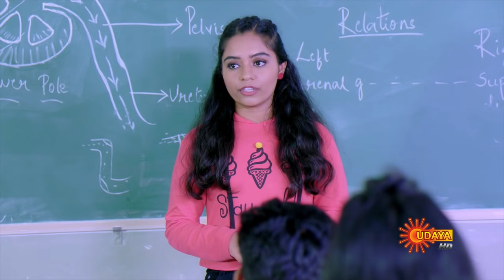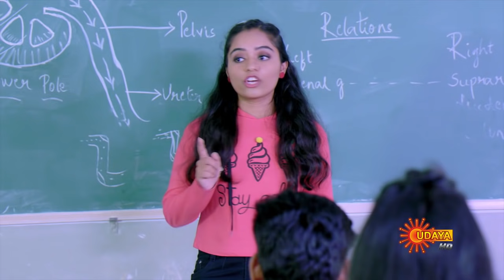Naanu Nanna Kanasu - Episode 73 | 1st Nov 19 | Udaya TV Serial | Kannada Serial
Watch the latest episode of the Popular Kannada Serial NaanuNannaKanasu that airs on Udaya TV.

 Kanasu, an eight year old girl is encouraged by her father to become a doctor, just like him. But in reality, her father is indeed a chef. Kanasu’s beautiful life is shattered when her father dies mysteriously. How will the ambitious little girl fulfil hem come true.